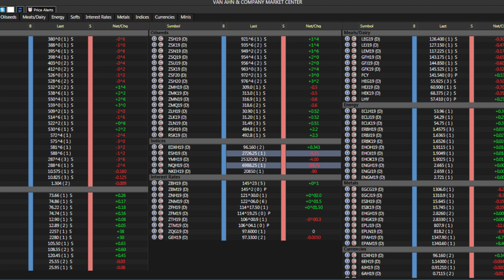Van Ahn & Co